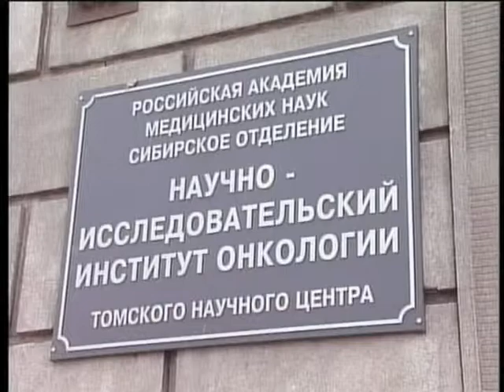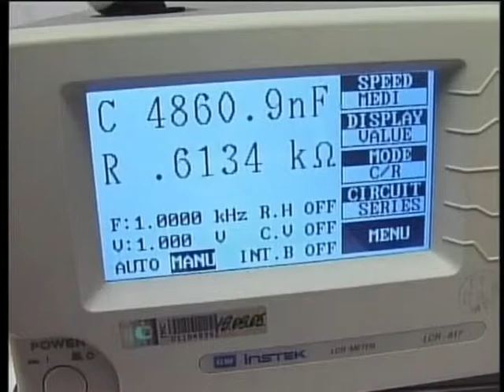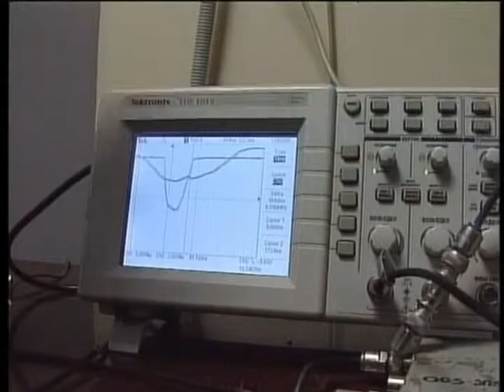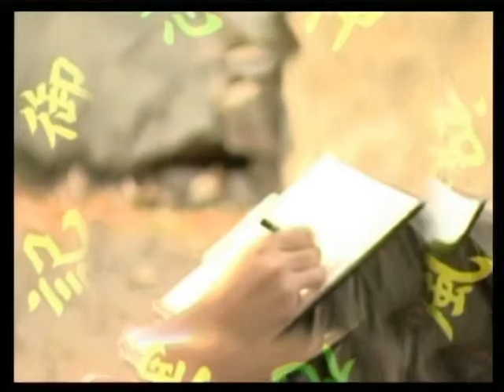Ученые записки 27 04 07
"Ученые записки" - тележурнал о науке, являющийся гордостью ГТРК "Томск". Его герои -  ученые, инженеры, студенты, школьники, живущие и творящие в Сибирских Афинах. О захватывающем и тернистом пути познания, открытиях и разочарованиях увлекательно  рассказывают еженедельные выпуски тележурнала. Уровень журналистского мастерства высоко оценили жюри многочисленных международных кино- и телефестивалей – три Гран-При, не говоря о победах в номинациях!  Но главное – это признание взыскательной томской научной общественности. Сюжеты используют в конференциях, симпозиумах. Их хранят в архивах и активно обсуждают на самом высоком уровне - губернаторов, министров, руководителей науки, культуры, телевидения и радио. В материалах отражены научные разработки Томска,  Тайваня, Москвы, Санкт-Петербурга Новосибирска, Красноярска, Барнаула, Кемерово и т.д.
В представленном выпуске  – сюжеты о сотрудничестве биологов, медиков и физиков из Томска, о свойствах самоцветов из Новосибирска, сибирском  бонсае (Новосибирск)  и дискуссия о русском мате.
Автор сценария и ведущая – Ольга Пасько